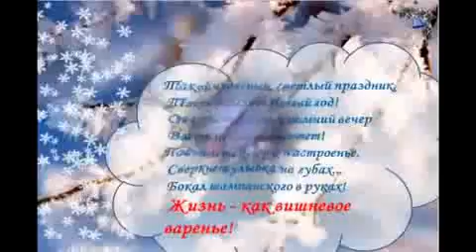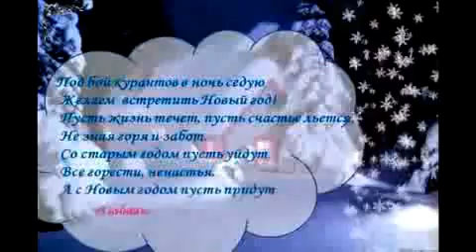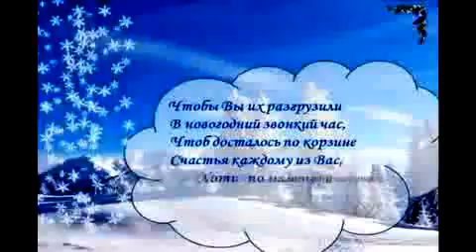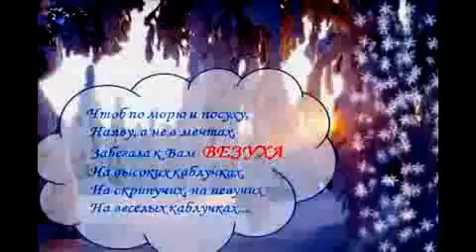NOVOGODNIAJA S LEPSOM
Спасибо автору за прекрасное видео